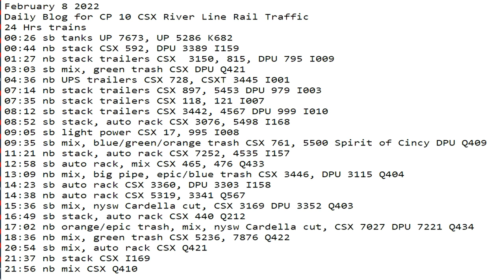February 8 2022 24 Hrs CSX Trains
24 Hrs trains
00:26 sb tanks UP 7673, UP 5286 K682
00:44 nb stack CSX 592, DPU 3389 I159
01:27 nb stack trailers CSX  3150, 815, DPU 795 I009
03:03 sb mix, green trash CSX DPU Q421
04:36 nb UPS trailers CSX 728, CSXT 3445 I001
07:14 nb stack trailers CSX 897, 5453 DPU 979 I003
07:35 nb stack trailers CSX 118, 121 I007
08:12 sb stack trailers CSX 3442, 4567 DPU 999 I010
08:52 sb stack, auto rack CSX 3076, 5498 I168
09:05 sb light power CSX 17, 995 I008
09:35 sb mix, blue/green/orange trash CSX 761, 5500 Spirit of Cincy DPU Q409
11:21 nb stack, auto rack CSX 7252, 4535 I157
12:58 sb auto rack, mix CSX 465, 476 Q433
13:09 nb mix, big pipe, epic/blue trash CSX 3446, DPU 3115 Q404
14:23 sb auto rack CSX 3360, DPU 3303 I158
14:38 nb auto rack CSX 5319, 3341 Q567
15:36 sb mix, nysw Cardella cut, CSX 3169 DPU 3352 Q403
16:49 sb stack, auto rack CSX 440 Q212
17:02 nb orange/epic trash, mix, nysw Cardella cut, CSX 7027 DPU 7221 Q434
18:36 nb mix, green trash CSX 5236, 7876 Q422
20:54 sb mix, auto rack CSX Q421
21:37 nb stack CSX 5498, 3076 I169
21:56 nb mix CSX 915, 7851, 3468 Q422